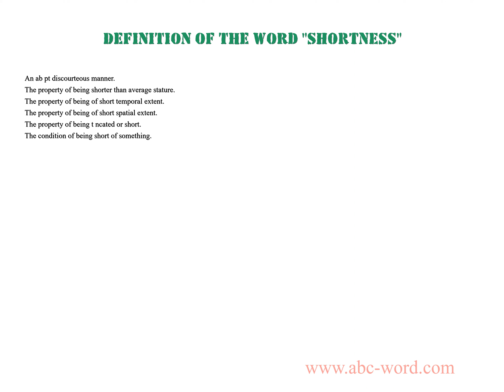Definition of the word "Shortness"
you will find full information about this word "shortness".
From the video you will learn the definition for the word shortness. The lexical meaning of the word shortness. What does the word shortness mean? And much, much more...